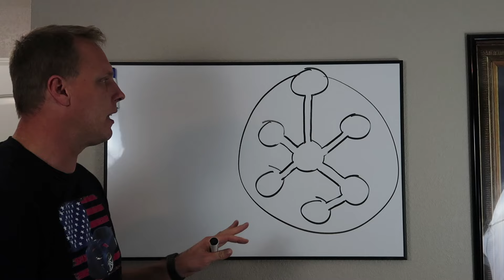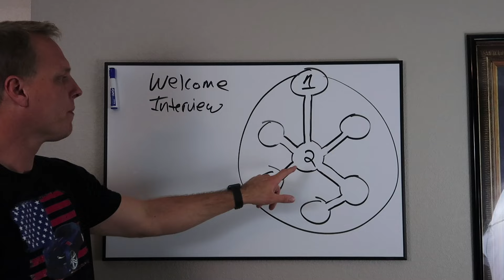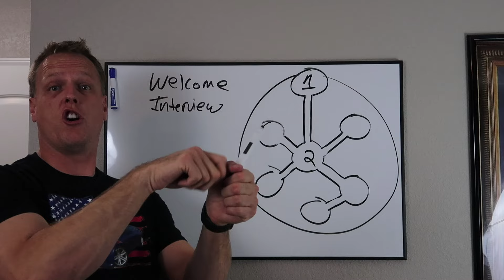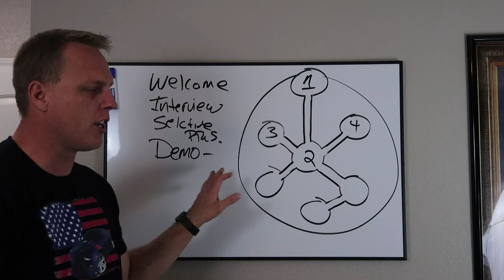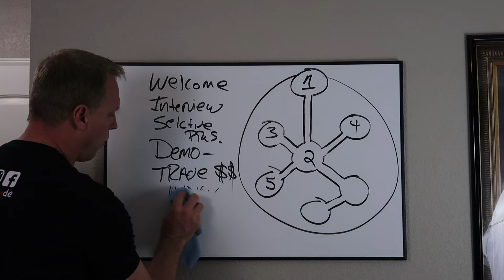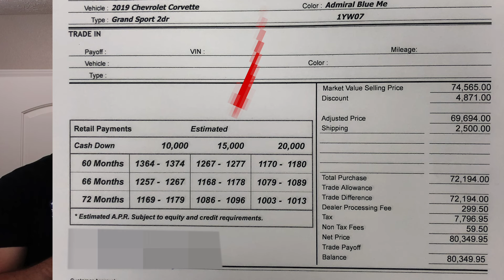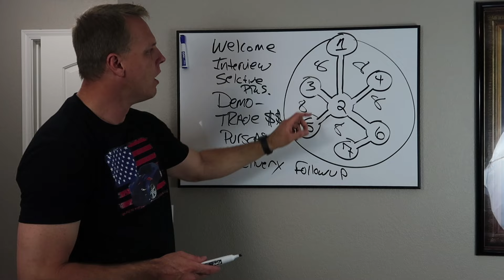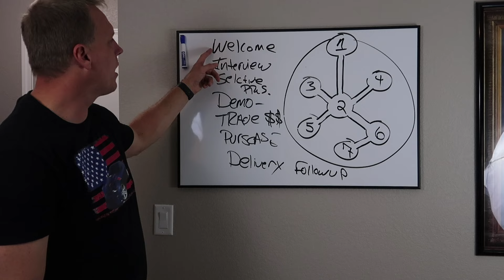BUYER BEWARE! How A car Salesman tricks you into buying a car.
In this video, I share the sales process a car salesperson uses to trap and trick you into buying A car. I could talk for a week on this subject but got it down to 24 minutes. it's worth the watch. Make sure you share this with your friends.

If you want to see more videos like this make sure to click the like button!

if i use it I will give you a shout out!

ADD ME on SNAPCHAT: mikedavenport
Skype: LvilleChevyDude

SEND ME MAIL for a shout out in my next video!!